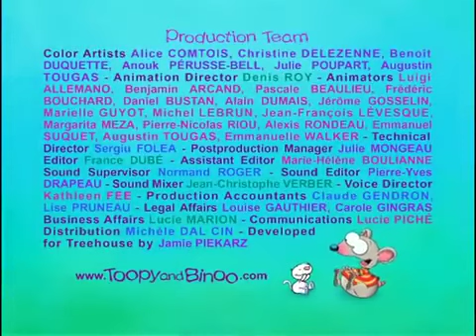Toopy And Binoo - The Castle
Toopy is trapped in a block tower.